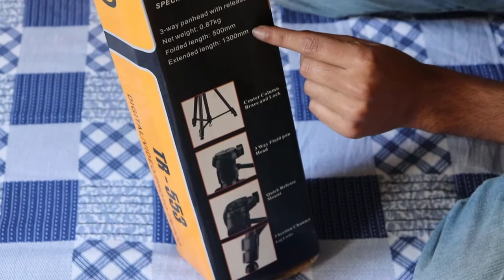DIGIPOD TR-553 Unboxing and Review | Best Tripod Which Fits in Your Budget And Needs!!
DIGIPOD TR-553:
- The lightweight and portable,
- This is the perfect event for sports events that has captured a unique shot,
- This tripod has a set of legs and a postmark center,
- Easy release of leg lock and non-slip rubber foot,
- Easy to install and adjust,
- Number of Section: 3,
- Maximum height: 1335mm,
- Minnimum height: 500mm,
- Pipe Diamerter: 20mm,
- Maximum bearing weight: 1-3Kg,

Package Details
- Package Includes,
- 1 × Tripod,
- 1 × Carrying Bag.

Features:

1) Craftsmanship, the overall compact structure, load-bearing capacity is quite good

2) Three-Dimensional Head, Connector Thread International has adopted M 1/4 ", both for traditional cameras, but also suitable for digital camera and a small video camera use.

3) Suitable for home digital cameras, video cameras, professional cameras. Tripod overall stability, easy to carry, easy to operate, must be equipped with travel abroad.

4) Waving the elevator, allowing you to operate more convenient, heavy-weight hook design humanity, the more central grip design tripod.

Suitable tripod camera model:

1) Canon 200D 350D 400D 450D 500D 550D 600D 650D 700D 750D 80D etc.

2) For Nikon D80 D90  D3000 D3100 D3200 D5000 D5300 D5400 D7000 and so on.

3) For Sony A290 A200W A450 A390 NEXC3 NEX5C NEX6 NEX5N NEX7 etc.

4) For Panasonic GX1 GF1 GF2 GF3 GF5 G3 GH2 GF3X GH1 G1 G2 G3, etc.